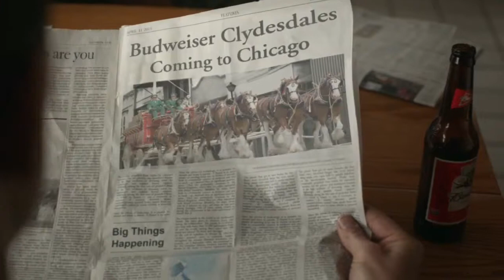2013 Budweiser Super Bowl Ad — The Clydesdales- -Brotherhood